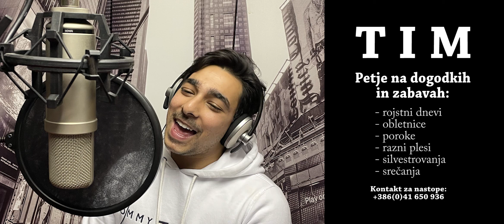White Christmas - Cover Tim Vogelnik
Originalna izvedba - Michael Bubble

Tim Vogelnik, talentirani mladi  pevec iz Radovljice se je v preteklih letih kalil na raznih odrih. Nastopal je na številnih, tudi zelo odmevnih prireditvah (Čarobni dan, Pokal Vitranc, Q-Max party, Dobrodelni Lions veleslalom, obletnica Lions kluba Kamnik, Božično novoletni nastopi na Blejski promenadi, na drsališču hotela Park in še na številnih drugih prireditvah na Bledu, v Radovljici, v Kranjski Gori, v Bohinju, na Voglu, v Ljubljani, Mariboru itd.

Svoje bogato pevsko znanje je dokazal s številnimi uspešnimi nastopi in prejetimi nagradami na mednarodnih pevskih tekmovanjih na Malti, v Makedoniji, v Beogradu, v Romuniji, na Kosovu in seveda v Sloveniji, kjer je kar sedemkrat uspešno nastopil na mednarodnem pevskem tekmovanju Blejski zlati mikrofon.

Nastopil je tudi pred TV kamerami in sicer v TV oddaji V petek zvečer.

S svojim žametnim in romantičnim glasom bo ogrel vaša srca, s širokim izborom skladb, ki jih prepeva, pa bo ustregel zelo različnim okusom, saj so v njegovem repertoarju skladbe za vse generacije in glasbene okuse.
Z veseljem bo zapel na vaši zabavi, obletnici, praznovanju ali drugem, dogodku, oz. prireditvi, kamor bo prinesel tudi obilo dobre volje, saj je vedno dobre volje in nasmejan.